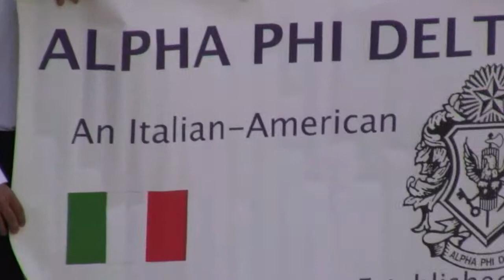Italiano Columbus Day Parade # 2(2/8)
The Italian American Community Annual Columbus Day Parade Up 5th Ave in New York City held 10/10/2011